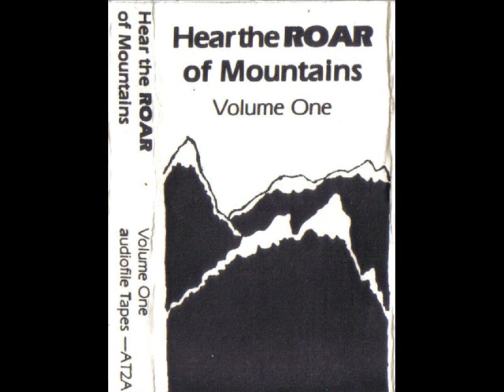Skoptzies - White Rabbit (Live At Antenna Nov. 04, 1984)